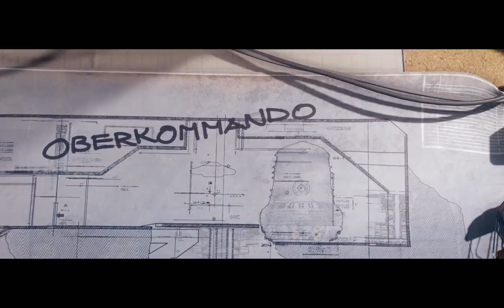Wolfenstein II The New Colossus | Пиратская версия | Взломанная |Прохождение #5